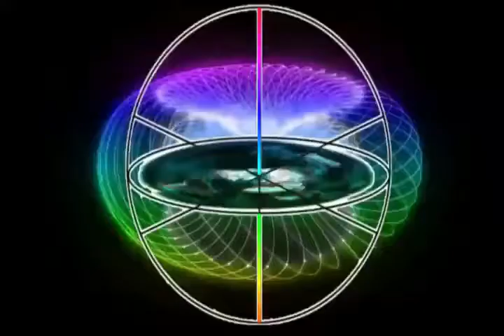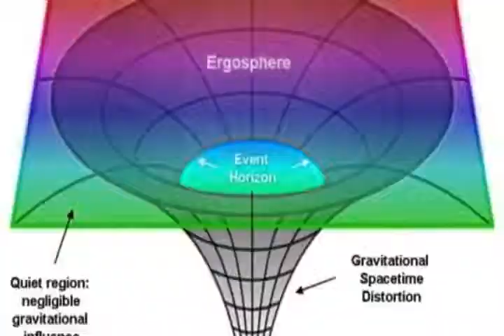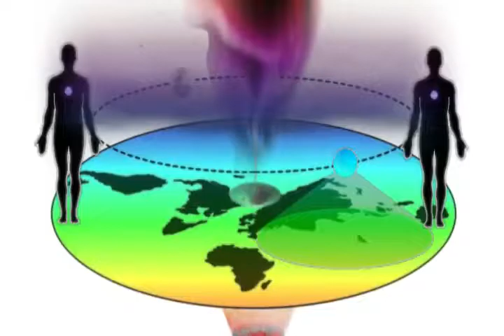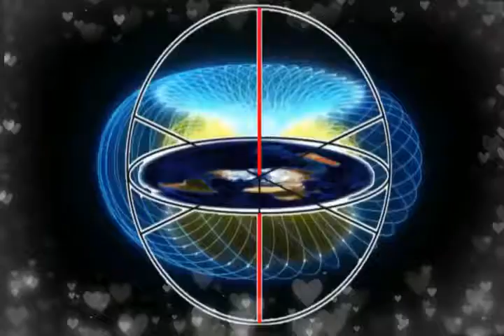A.D.A.M.- Over the Rainbow & Under the Dome (2018)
CONSCIOUS AUSSIE HIP HOP